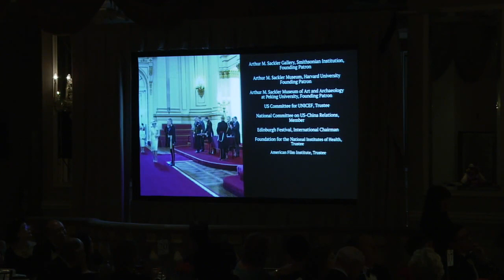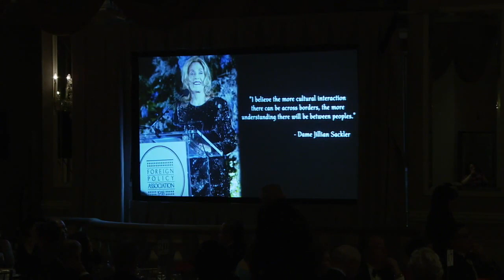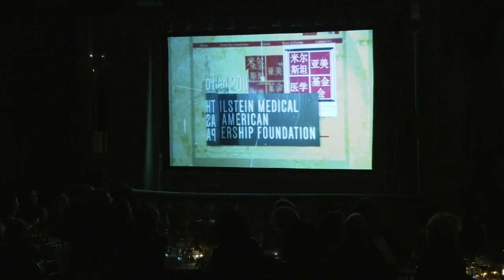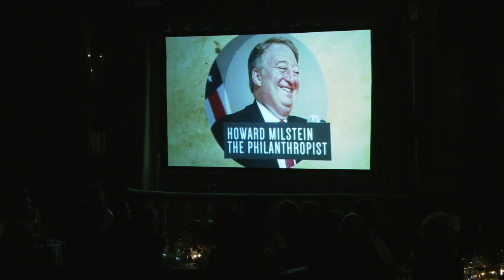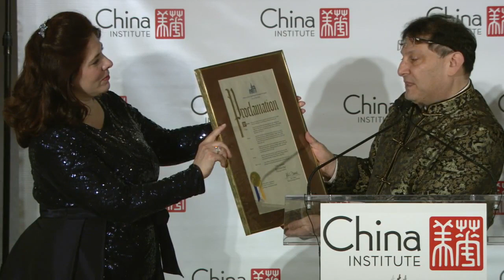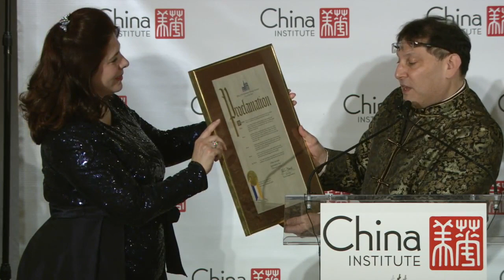China Institute's Blue Cloud Gala 2018 [Full Recording]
Since 1984, China Institute bestows its Blue Cloud Award to notable figures who share our mission and values. This year, we honored Dame Jillian Sackler, Howard P. Milstein, John Long, and Liu Dan.

Our master of ceremonies was Emmy Award-winning newscaster Arthur Ch'ien.